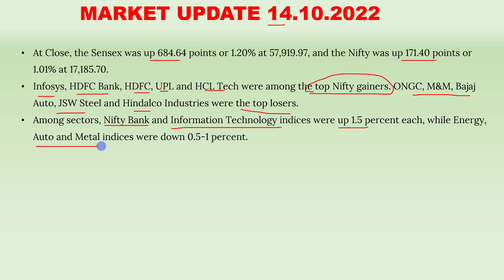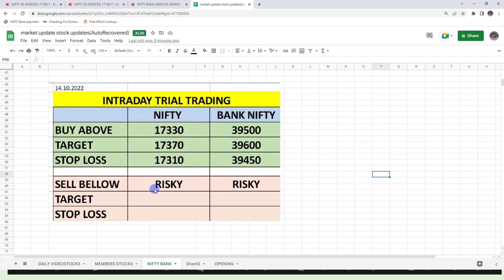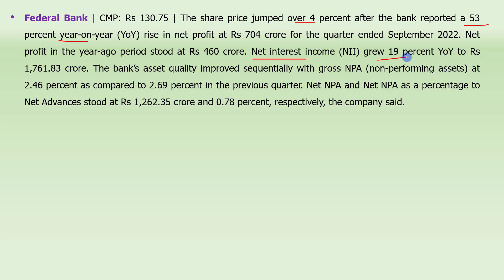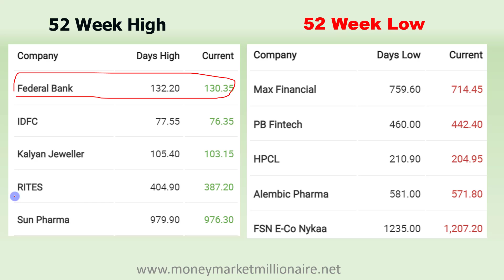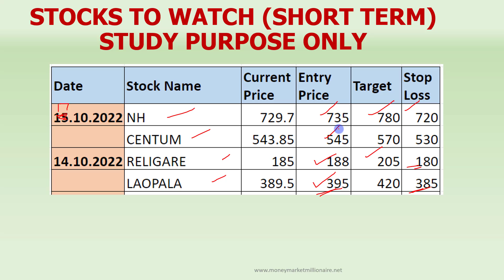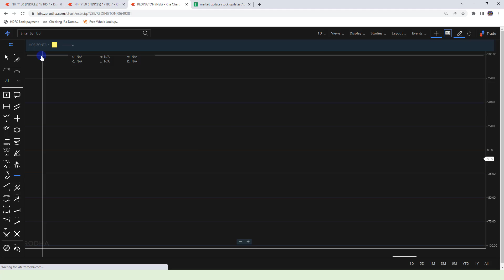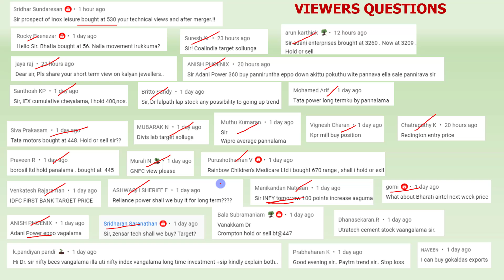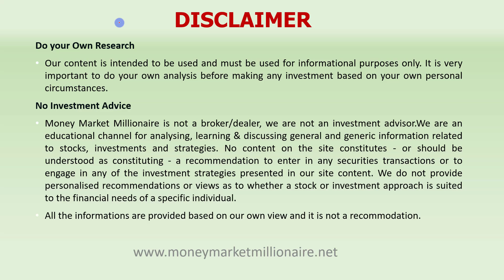17.10.2022 Share Market Update| Stock Analysis, Results, Dividends and Important Data |MMM|TAMIL